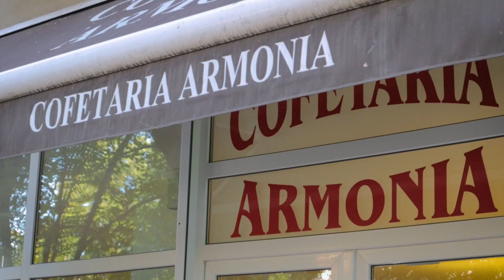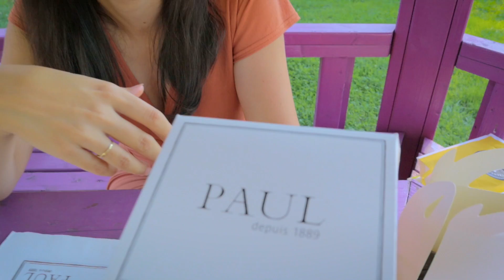✔Cel mai bun ECLER PREMIUM din Bucuresti! 😋(French Revolution, Paul, Ana Pan, Armonia, Tosca)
Am testat eclerele premium din Bucuresti. Am avut doar 5 pentru ca la cateva cofetarii celebre nu aveau. Am ales eclere de ciocolata si ne-am bucurat de gustul rafinat al acelor prajituri. Care este favoritul nostru vedeti in clip. Asteptam sugestiile voastre!